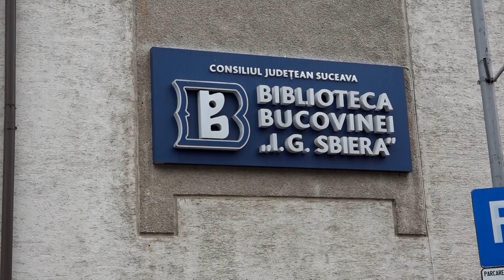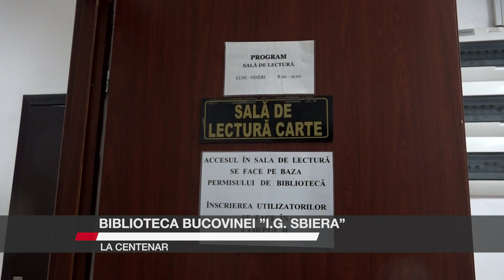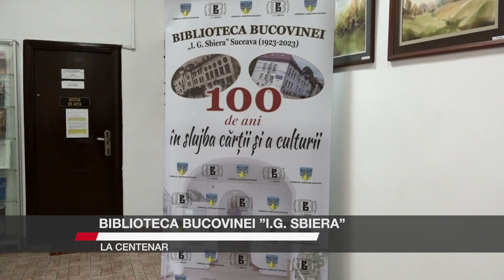Biblioteca Bucovinei ”I.G. Sbiera”, la centenar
Centenarul Bibliotecii Bucovinei „I. G. Sbiera” Suceava a fost sărbătorit marți, pe 12 decembrie, într-un cadru festiv. Sub titulatura „100 de ani în slujba cărții și a culturii” oficialități județene și locale, invitați de la instituții culturale similare din țară și județ, reprezentanți ai USV, ai Bisericii, oameni de cultură, iubitori de carte, s-au adunat în Sala de Artă „Elena Greculesi” și au încercat să își imagineze cum ar fi viața fără bibliotecă.